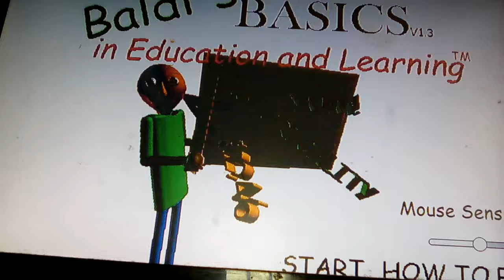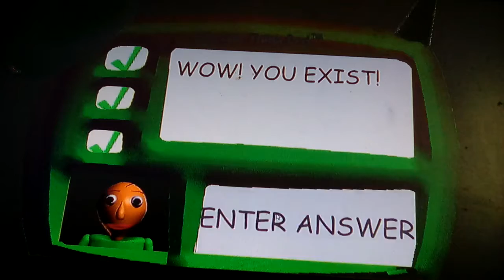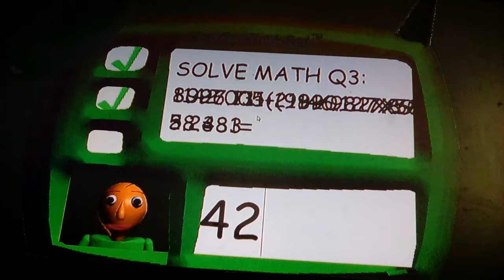Baldi's Basics in Education and learning part2